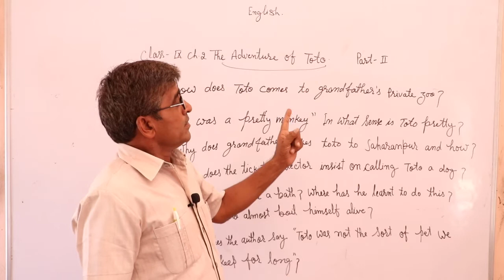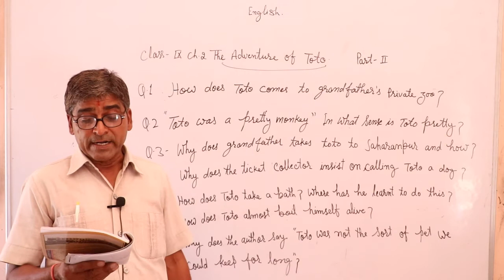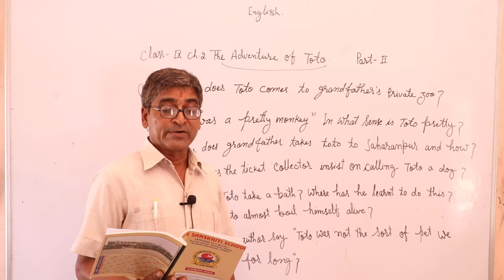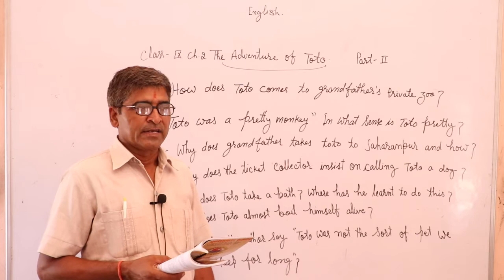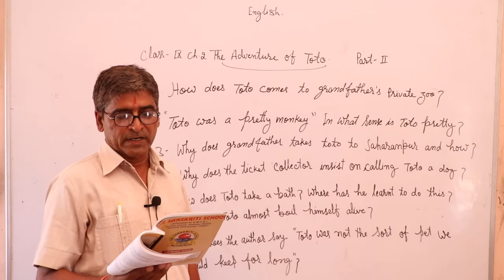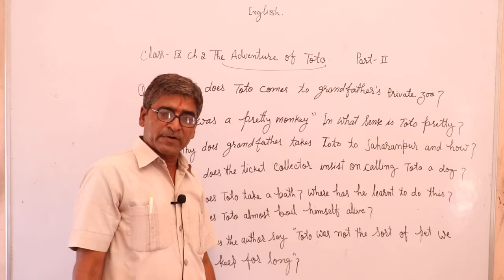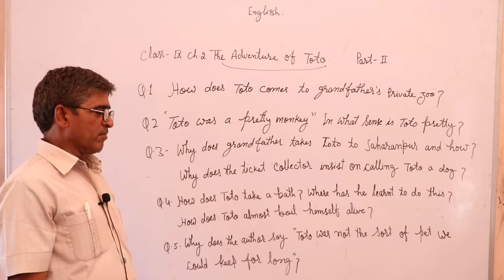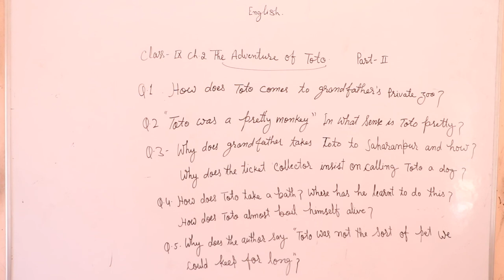The Adventures of Toto Part 02 Moments Sub. English Class 9th By OP Sharma Sir Ji